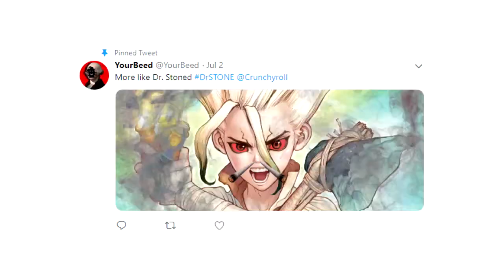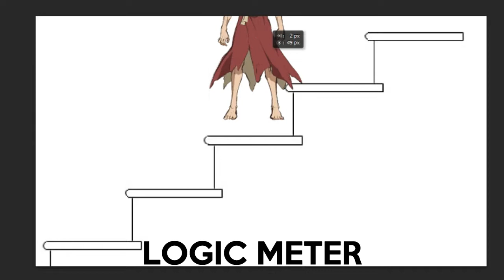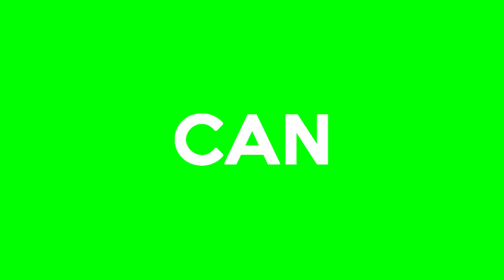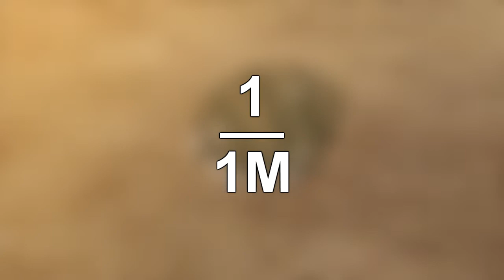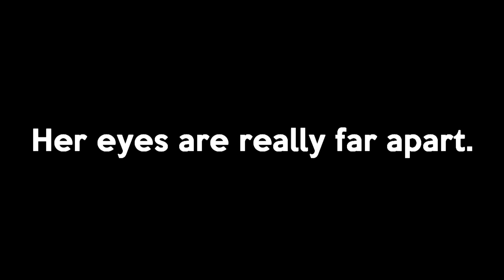DR. STONE: A SUPER SERIOUS REVIEW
Dr. Stone? More like Dr. Stoned! No, but seriously, this video is a super serious review and analysis of the newly released summer anime, Dr Stone! I've been sitting on this video about the Dr. Stone Anime for a long time, and I finally get to release it. Enjoy!

Spoilers up to Dr. Stone episode 11! I said it, you can't get mad at me now.

Dr. Stone is a Japanese manga series written by Riichiro Inagaki and illustrated by Boichi, serialized in Weekly Shonen Jump since March 6, 2017 with the individual chapters collected and published by Shueisha into ten tankōbon volumes as of April 2019.